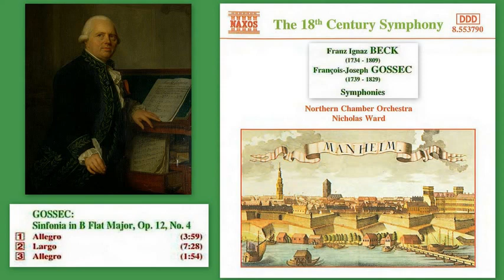François-Joseph Gossec: Sinfonia in B Flat Major, Op.12 No.4, Nicholas Ward (conductor)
François-Joseph Gossec - Sinfonia in B-Flat Major, Op.12 No 4, Northern Chamber Orchestra Nicholas Ward (conductor)
I. Allegro – 00:00
II. Largo – 03:55
III. Allegro – 11:19
Note: only the name of Franz Ignaz Beck is written on the cover of the CD. I made the change using the back cover of the same CD.

François-Joseph Gossec (17 January 1734 – 16 February 1829) is one of the most important French composers of the second half of the eighteenth century. He originated from the southern part of the Netherlands and received his musical education in Maubeuge and Antwerps, where he took lessons in playing the violin and the piano, as well as in composition. His ability must already have been considerable at a young age, because when he arrived in Paris as a 17-year-old and presented himself to the ageing Jean-Philippe Rameau, Rameau was so enthusiastic that he immediateley engaged Gossec as a violinist in the orchestra of Monsieur La Poupelinière which he conducted. The foundation stone for a long and continually successful career for Gossec in the French metropolis had thus been laid. In 1769, Gossec founded the Concert des Amateurs, whose orchestra soon became one of the best in Europe under his leadership. Gossec was an enthusiastic Republican and an impressive number of revolutionary works came from his pen: anthems, marches, cantatas and oratorios. Gossec was also a prolific composer of symphonies for all of his life. While his later works already bear witness to Berlioz, his earlier compositions are clearly influenced by the Mannheim School, and particularly by Johann Stamitz.
His Symphonies clearly demonstrate Gossec's fine feel for dynamic effects and his superior melodic ability. (by Peter Wollny)